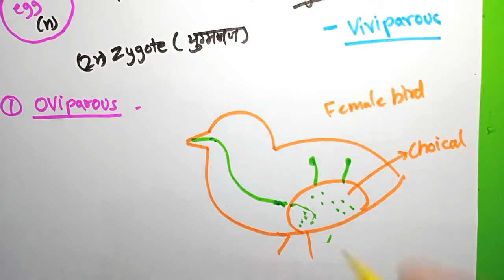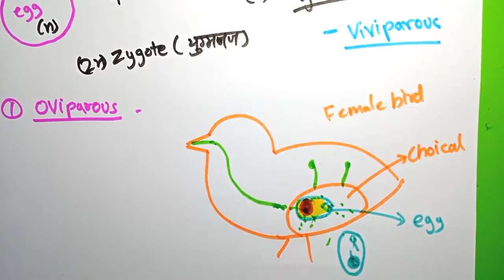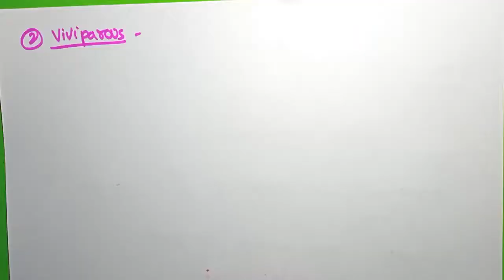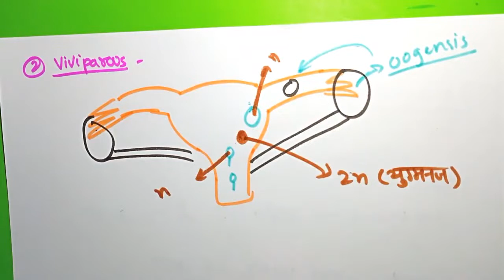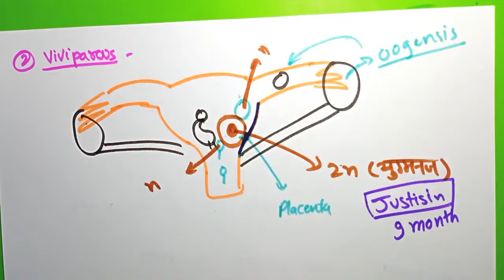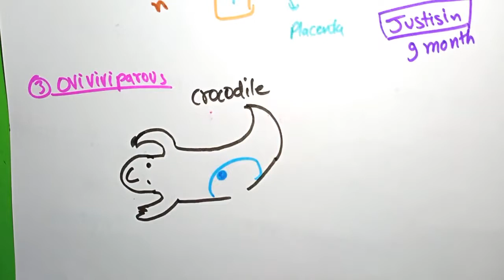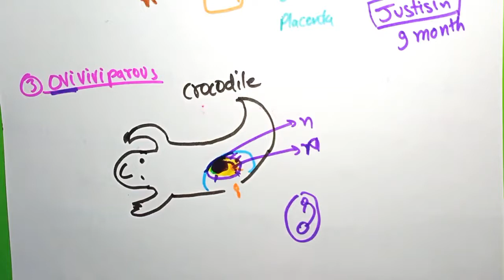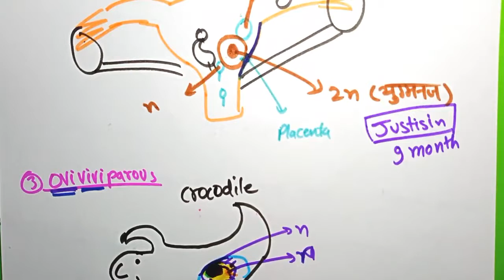Human Reproductive System | Male Reproductive System | Bio Guru